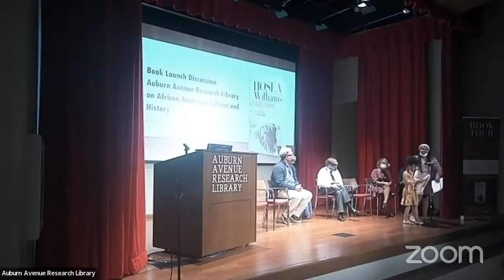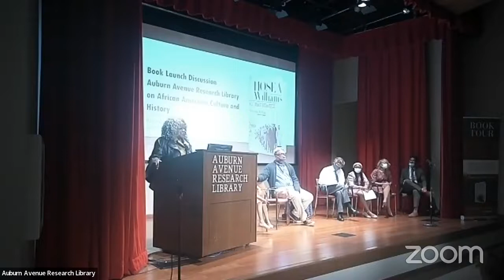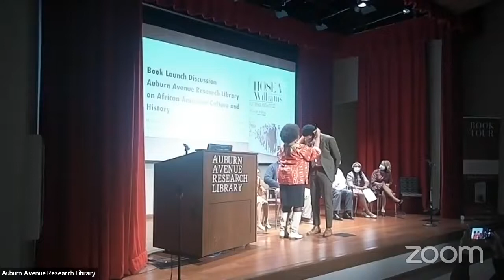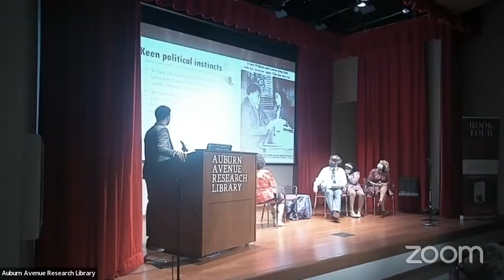Hosea Williams: A Lifetime of Defiance and Protest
In recognition of Hosea Williams’s January 05, 1926 birth, and in collaboration with A Cappella Books, and the Baton Foundation, the Auburn Avenue Research Library hosted Dr. Rolundus R. Rice who discussed his latest publication Hosea Williams: A Lifetime of Defiance and Protest.

When civil rights leader Hosea Lorenzo Williams died in 2000, U.S. Congressman John Lewis said of him, "Hosea Williams must be looked upon as one of the founding fathers of the new America, who through his actions, he helped liberate all of us." In this first comprehensive biography of Williams, Dr. Rolundus Rice demonstrates the truth in Lewis's words and argues that Williams's activism in the Southern Christian Leadership Conference (SCLC) was of central importance to the success of the larger civil rights movement. Dr. Rice traces Williams's journey from a local activist in Georgia to a national leader, and one of Martin Luther King Jr.'s chief lieutenants.

Dr. Rolundus Rice holds a Ph.D. in history from Auburn University. He currently serves as vice president of academic affairs at Rust College in Mississippi.